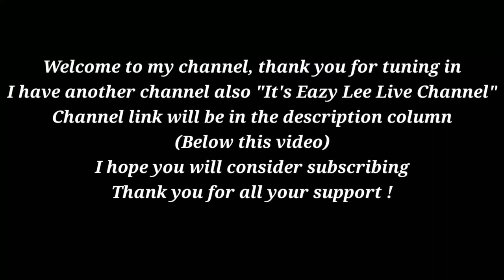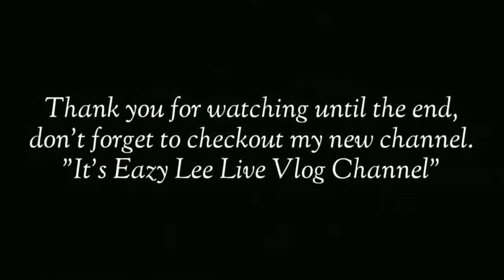Towing Fails All Caught On Camera | Lifting Vehicles Goes Wrong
Follow me on ⬇️
Facebook: Best Fails Ever CFVC